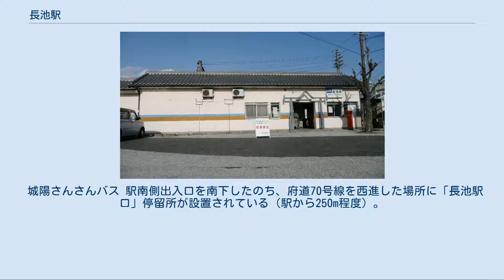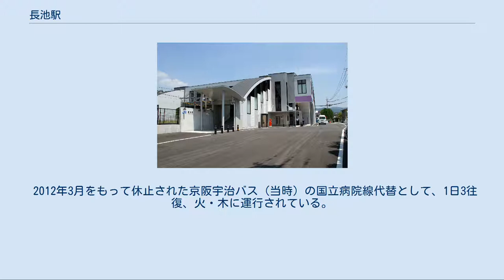長池駅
ホーム（旧駅舎時代の2008年1月撮影） 長池駅（ながいけえき）は、京都府城陽市長池北裏にある、西日本旅客鉄道（JR西日本）奈良線の駅である。
駅番号はJR-D13。
 城陽市の南の玄関口として位置づけられている。
 宇治駅が管理し、JR西日本交通サービスが駅業務を受託している業務委託駅である。
ICカード乗車券「ICOCA」利用エリアの近畿圏エリアに含まれている。
 旧駅舎 相対式ホーム2面2線を有する地上駅で、橋上駅舎を持つ。
コンコースは駅の南北を結ぶ自由通路を兼ねており、駅舎および地域住民が活用する交流スペースとともに2012年5月27日より使用を開始した。
駅舎の意匠は、地名（駅名）に因んだ「池」や市の木となっている「梅」のイメージが取り入れられているほか、紫色のアクセントカラーは市の花である「花しょうぶ」に因んでいるとされる。
 なお、駅舎改築前は、駅本屋が1番のりば（上り）側に設けられ、2番のりば（下り）とは無蓋跨線橋（道路の歩道橋と同じタイプ）で結ばれていた。
このほか、さらに以前は2線の間に貨物列車用の中線が敷設されていた。
 時間を限定して営業する窓口が設けられているが、マルス端末を備えたみどりの窓口ではなく、発券はPOS端末によって行われている。
このほか、簡易式の自動改札機が設置されている。
 京都府統計書によると、1日の平均乗車人員は以下の通りである。
 駅南口の様子。
転回場が設けられている 駅南側には大和街道（府道70号上狛城陽線）沿線に発展した宿場町を起源とする伝統的な住宅地があるほか、北側には昭和40年代から50年代前半ごろにかけて造成された新興住宅地などの街区を有している。
 当駅周辺の奈良線は地上構造であるほか、かつての当駅は地上駅であり駅出入口も一方にしか無かったため、駅利用者や周辺を往来する住民が任意の通路（正規に設置されたものではない『勝手踏切』）を利用する事例もあり危険性が指摘されていたほか、駅を交通結節点として機能向上を図る必要から周辺街区の整備などを行う「都市再生整備計画」が城陽市によって策定され、事業が行われている（駅橋上化もこの事業の一環として実施された）。
 城陽さんさんバス 駅南側出入口を南下したのち、府道70号線を西進した場所に「長池駅口」停留所が設置されている（駅から250m程度）。
 城陽市 青谷方面乗合タクシー 駅前に「JR長池駅」停留所が設置されている。
 2012年3月をもって休止された京阪宇治バス（当時）の国立病院線代替として、1日3往復、火・木に運行されている。
多賀口にて、京都京阪バス（近鉄新田辺～宇治田原町）の路線と接続している。
また、アル・プラザ城陽西口～城陽市役所は、北行きは降車のみ、南行きは乗車のみのクローズドドア制となっている。
 西日本旅客鉄道 D 奈良線 ■みやこ路快速・■快速 通過 ■区間快速・■普通 城陽駅 (JR-D12) - 長池駅 (JR-D13) - 山城青谷駅 (JR-D14)